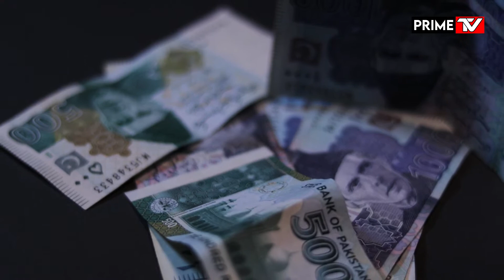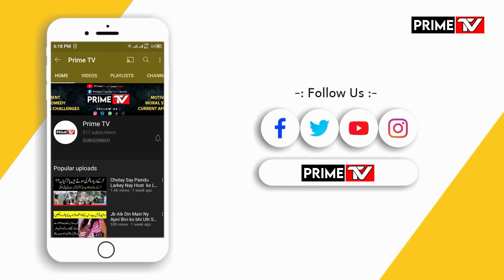Naseer Somroo ki Malik Raiz say Appeal | Qomi Hero Moat kay Mun Main | Prime Tv